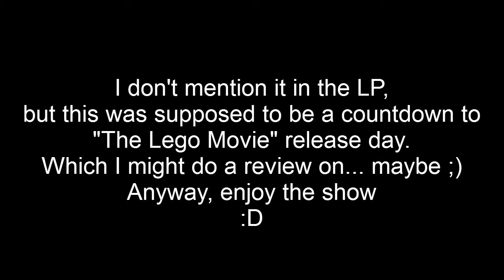Let's Play Quickie Lego Racers Episode 1: Y'ARRRGH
Welcome to my new LPQ of Lego Racers.
This is basically a countdown until Feb 6, the day before the Lego Movie comes out, which (being a Lego fan for years) I'm excited for!